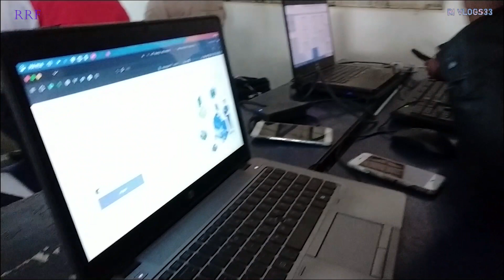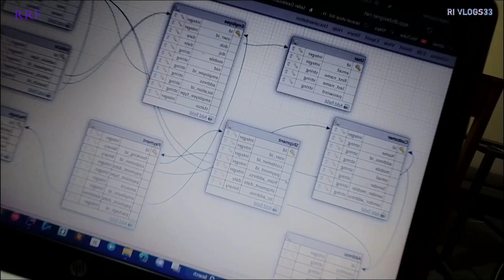Laravel & Vue Bootcamp -2023 organized by RR Foundation Bheramara ||Rasel Ahmed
this video is about our boot camp laravel and vue batch-2022-23.

এই প্রিমিয়াম কোর্স টি শুধু মাত্র আমাদের এই youtube channel এই পাবলিশ হবে এবং এই ক্লাসের সম্পূর্ন নোট-ব্লগ আমাদের এই লিংকে পাবেন।